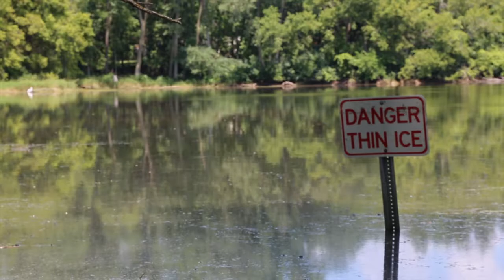UU Spiritualism vs. Activism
Tension has often been seen within UU congregations pitting "pushy activists" mostly interested in social justice against "navel gazers" mostly interested in spiritual development. In this video conversation, MVVUF Rev. David Breeden and journalist Kevin Featherly discuss how ministers manage that tension to retain unity within their congregations. For Breeden, the distinction between the two camps is a "false dichotomy" that ignores the interconnectedness implicit in our "web of existence"--a core UU tenet.